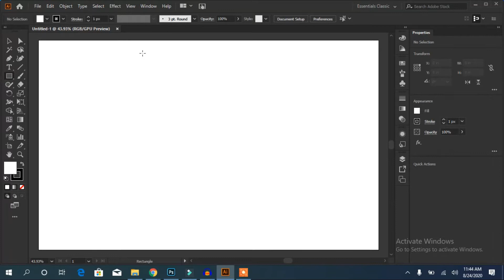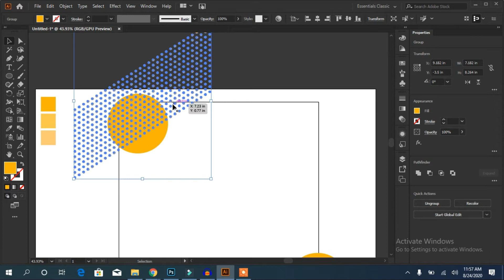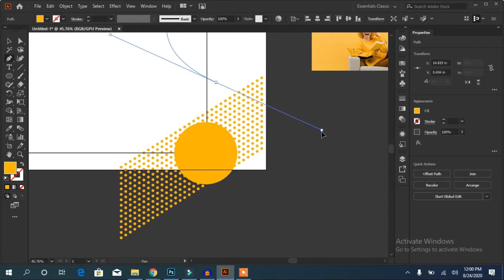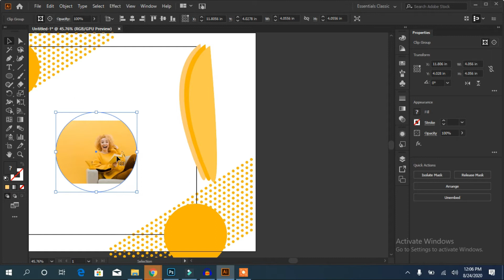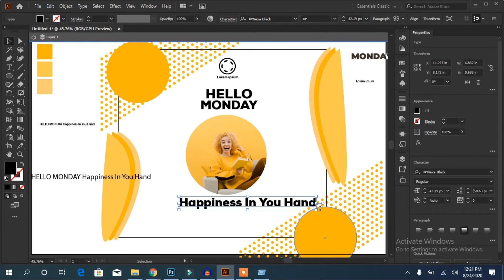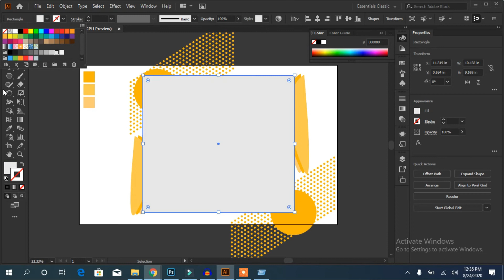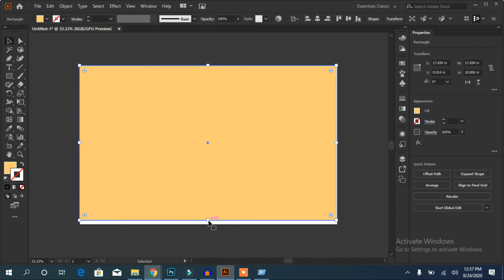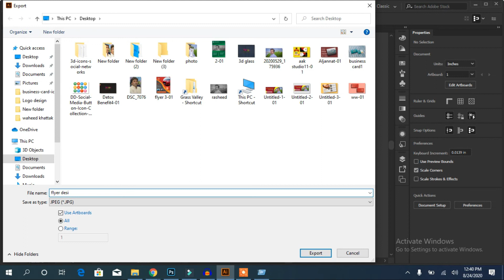professional flyer design in adobe illustrator|how to create a flyer design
flyer design is how we create it in Adobe Illustrator,,Easy Flyer Design Tutorial

ur video can help you to learn graphics design. You can learn a lot from this video.illustrator graphic design is very eyes tutorial

ttps://youtu.be/Our video can help you to learn graphics design. You can learn a lot from this video.

Friends, I will tell you how you can design a visiting card. When making a business card, keep in mind that the card should be simple. Do not use too many colors and the colors you use should not be too light. Thanks.

Best poster making app pixel lab in Android

poster graphics speed art